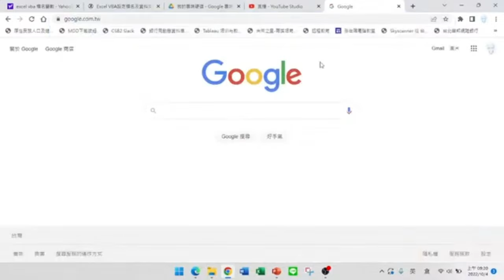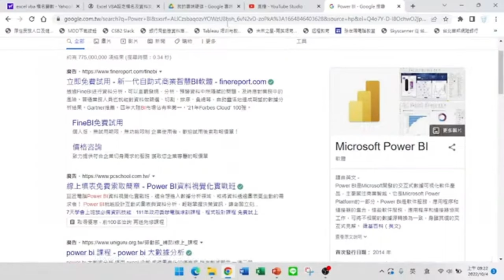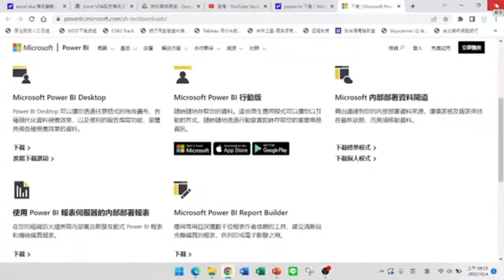還在用EXCEL做資料處理嗎?認識Power BI讓你事半功倍-【Power BI大數據分析進階】01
【課程大綱】
還在用EXCEL做資料處理嗎?認識Power BI讓你事倍功半-【Power BI大數據分析進階】01